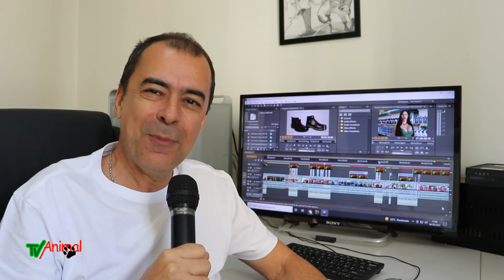tv animal olx chat para amantes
olx, chat pra amantes, namorados, noivos, casados, tindes, happn, badoo, tv animal, j júnior, rede tv, uberlândia, dia dos namorados,